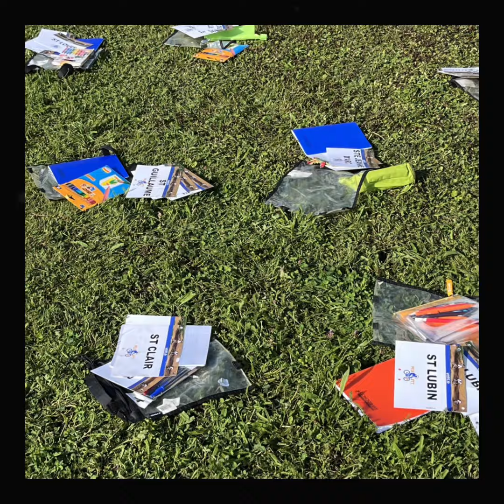Pélé VTT 2024 - Le pré camp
Le pré camp du Pélé VTT est un week-end de préparation avec tous les bénévoles encadrants ou accompagnants les collégiens.